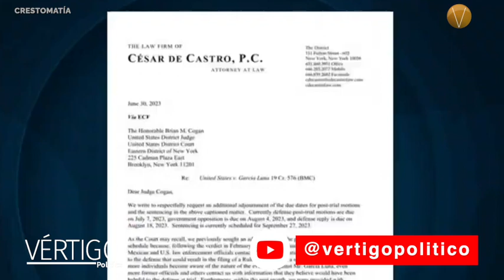ÚLTIMAS NOTICIAS 5 DE JULIO 2023